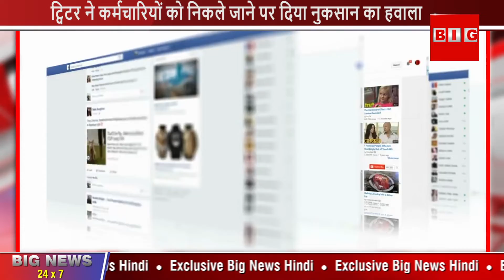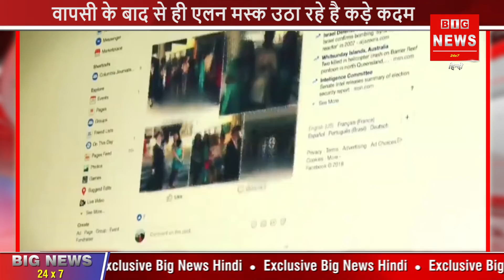Why did Elon Musk remove Twitter CEO Paraag Agarwal and become CEO of Twitter himself?